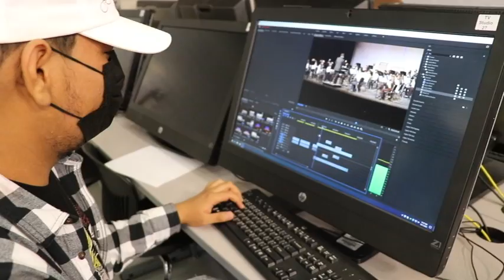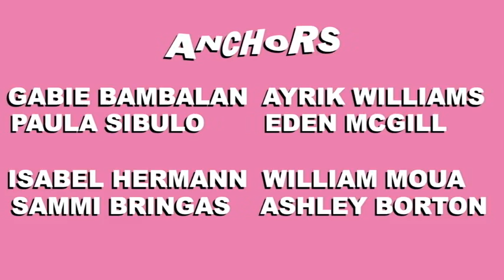COHS WPTV - 11/3/21